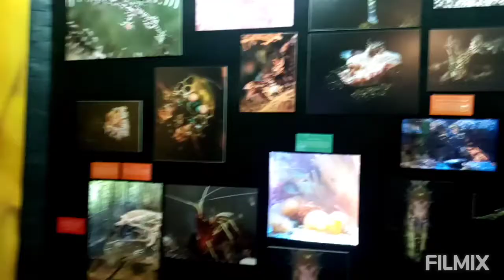Two Oceans Aquarium( Happy Eid)Travel_with_me_around_the_world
The Two Oceans Aquarium is an aquarium located at the Victoria & Alfred Waterfront in Cape Town, Western Cape, South Africa. The aquarium was opened on the 13 November 1995 and comprises several exhibition galleries with large viewing windows:[3] The aquarium is named for its location, where the Indian and Atlantic Ocean meet.

Skretting Diversity Gallery - This gallery showcases marine life of South Africa's two oceans, and the major Benguela and Agulhas Currents that dominate its shores. Notable species include Knysna seahorses, moray eels, anemonefish, cryptic klipfish, sea stars, compass jellyfish, shysharks and temporary exhibitions of foreign species, such as Japanese spider crabs and Atlantic horseshoe crabs.

I&J Children's Play Centre - Various activities to keep the young visitors entertained. Puppet shows, arts and craft.

Predator Exhibit - This exhibit holds 2 million litres of seawater. Ragged-tooth sharks as well as various other fishes are found in the exhibit.

I&J Ocean Exhibit - This exhibit holds 1.6 million litres of seawater. Various fishes, rays and turtles to be seen in this exhibit.

Kelp Forest Exhibit - One of the aquarium's biggest attractions, this underwater forest is home to shoals of coastal fishes, suchs as white musselcrackers, steenbras and spotted gully sharks, and living specimens of South Africa's kelp species, sea bamboo, split-fan kelp and bladder kelp. The northern rockhopper penguins also use this exhibit for their exercise.

Penguin Exhibit - African black-footed penguins, northern rockhopper penguins, African black oystercatcher, mole snake, western leopard toads and African clawed frogs. A river course divided into three sections (upper, middle and lower) with examples of native and invasive freshwater fishes is also present
The Two Oceans Aquarium هو حوض مائي يقع في Victoria & Alfred Waterfront في كيب تاون ، ويسترن كيب ، جنوب إفريقيا. تم افتتاح الأكواريوم في 13 نوفمبر 1995 ، ويتألف من عدة صالات عرض مع نوافذ عرض كبيرة: [3] سمي حوض الأسماك بموقعه حيث يلتقي المحيط الهندي والمحيط الأطلسي. معرض Skretting Diversity - يعرض هذا المعرض الحياة البحرية لمحيطي جنوب إفريقيا ، وتيارات بنغيلا وأغولهاس الرئيسية التي تهيمن على شواطئها. تشمل الأنواع البارزة فرس البحر كنيسنا ، وثعابين موراي ، وسمك شقائق النعمان ، وسمك كليبش الخفي ، ونجوم البحر ، وقنديل البحر البوصلة ، وأسماك القرش الخادعة ، والمعارض المؤقتة للأنواع الأجنبية ، مثل سرطان البحر العنكبوت الياباني وسرطان البحر الأطلسي حدوة الحصان. مركز ألعاب الأطفال I&J - أنشطة مختلفة لإمتاع الزوار الصغار. عروض الدمى والفنون والحرف. معرض المفترس - يحتوي هذا المعرض على مليوني لتر من مياه البحر. تم العثور على أسماك القرش ذات الأسنان الخشنة بالإضافة إلى العديد من الأسماك الأخرى في المعرض.